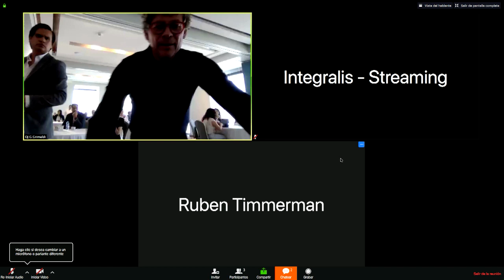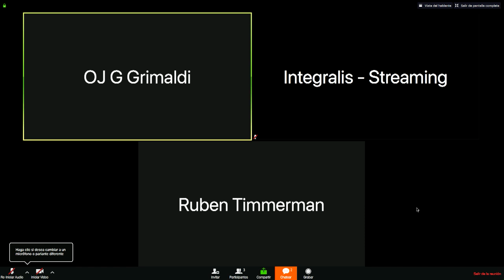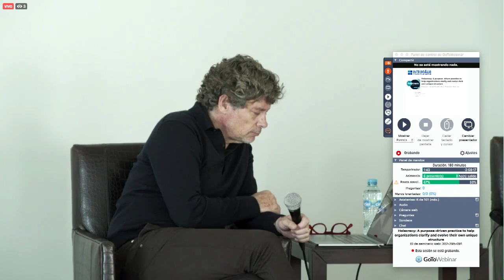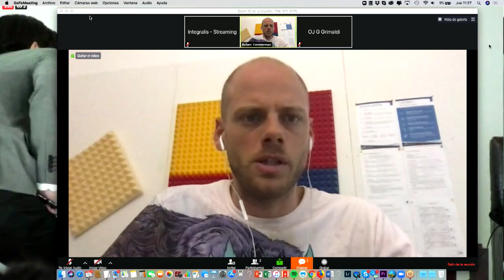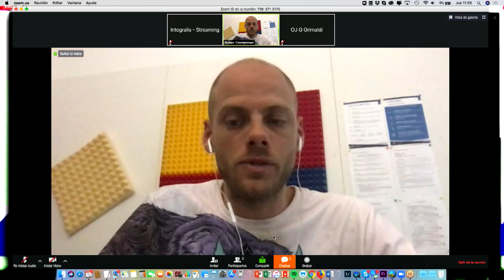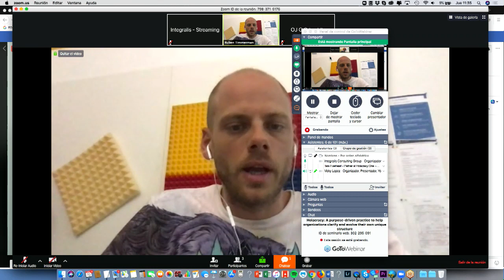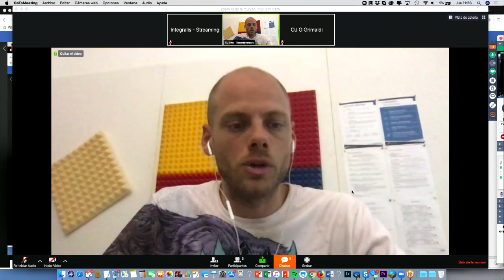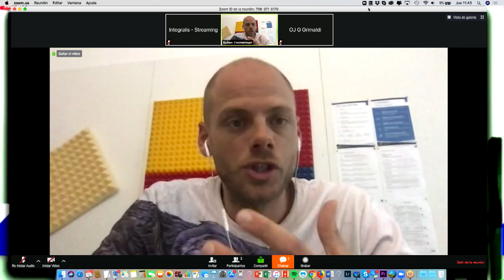Integralis Consulting Group Live Stream